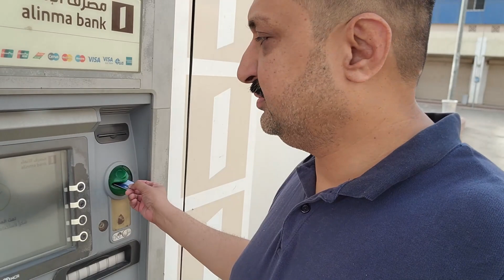Visit to Nirala fish and sweets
Nirala is famous for Pakistani breakfast and Fish.
My experience was good.